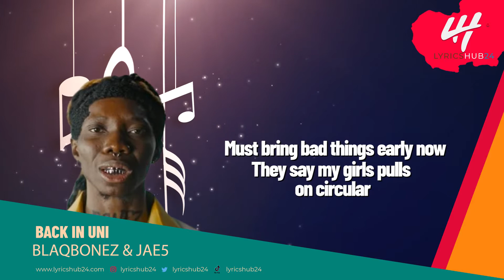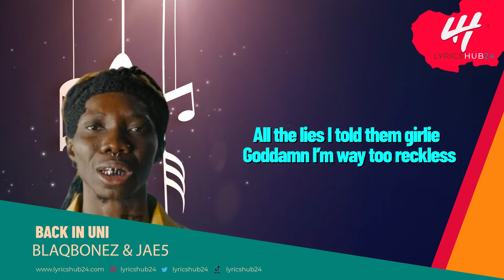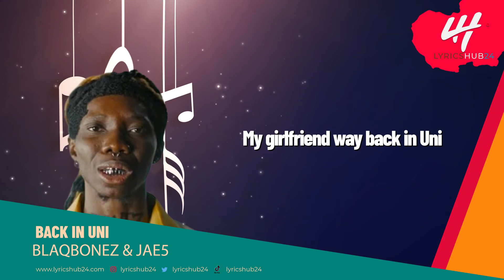Blaqbonez Ft. Jae5 - Back in Uni Lyrics Video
Here's Blaqbonez Ft. Jae5 - Back in Uni Lyrics Video